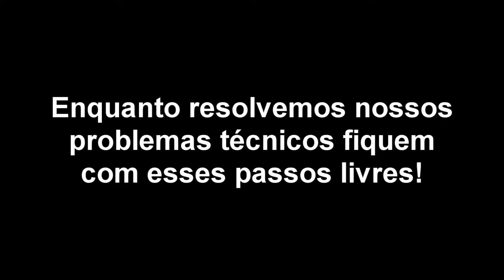GTA V ONLINE - GAMEPLAY CAGADA